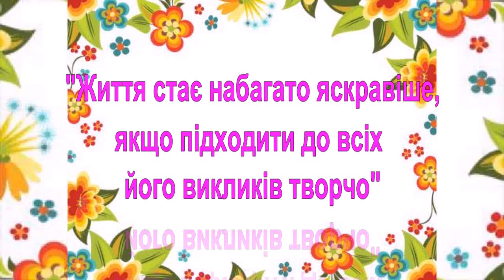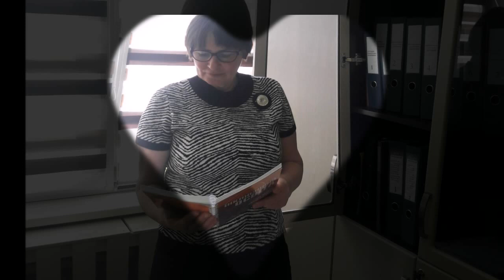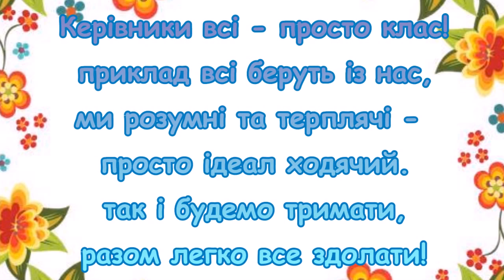Челендж від директорів ЗДО Оболоні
Керівники всі - просто клас,
приклад всі беруть із нас,
ми розумні та терплячі - просто ідеал ходячий.
Так і будемо тримати,
разом легко все здолати!